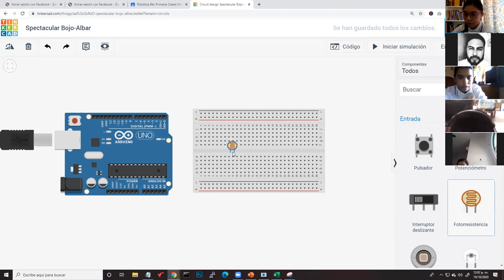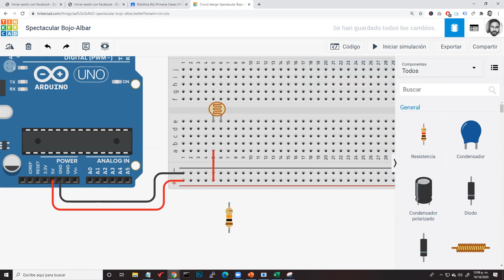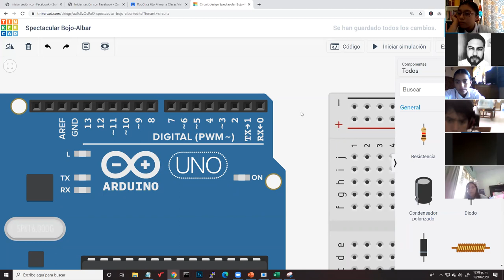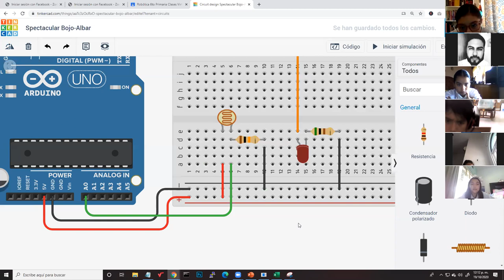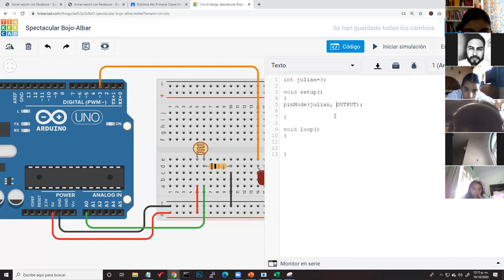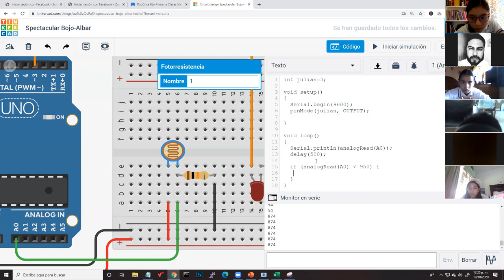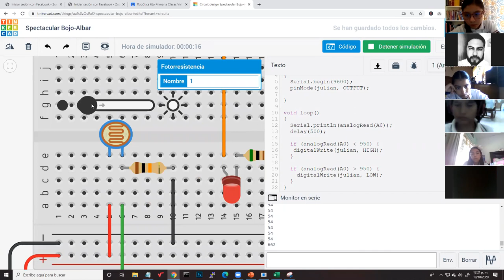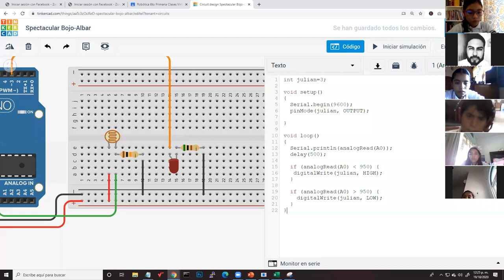Clase 03 - LDR con luces LED (Condicional IF) - 6to Grado.